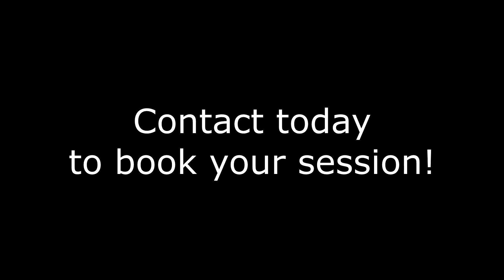A peak into my newborn studio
This is a different video but i wanted to share my other passion, babies and photography (photographing anyone really...)

I hope you enjoy this little commercial and seeing how i set up this beautiful little girl